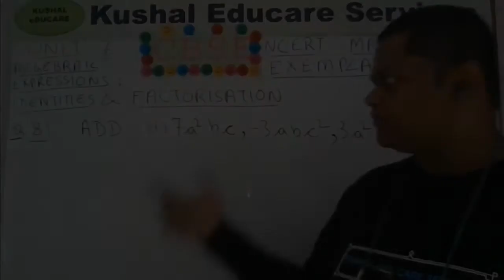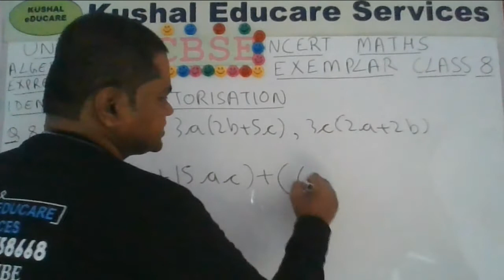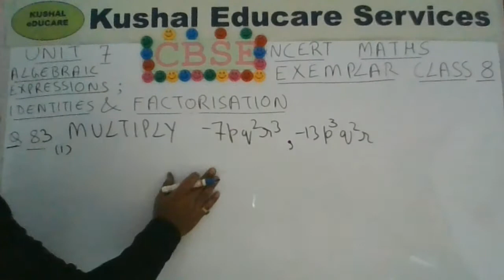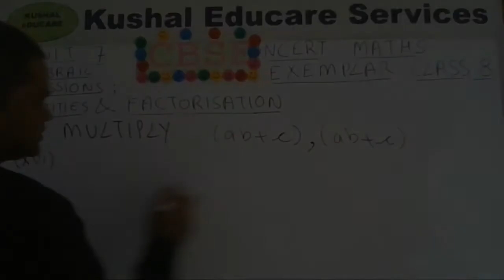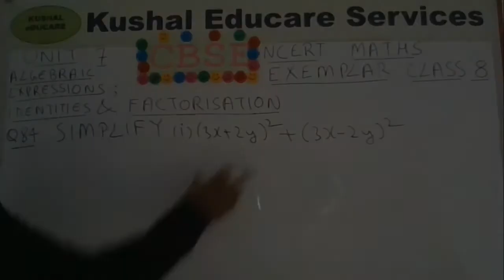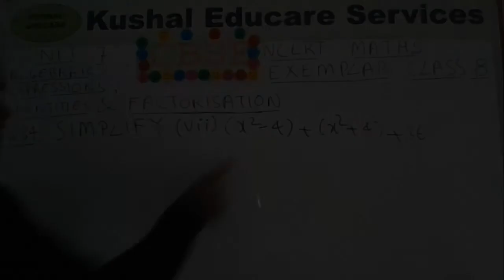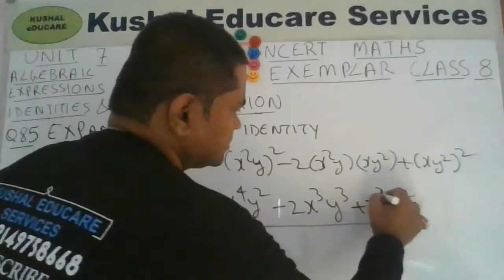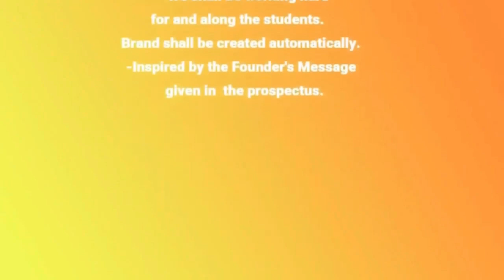Class 8 Maths NCERT Exemplar Unit 7: Algebraic Expressions, Identities & Factorisation Q81-85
This video provides solutions to the NCERT Maths Exemplar problems, for class 8, given in Unit 7: Algebraic Expressions, Identities & Factorisation. In this second part DETAILED video solutions of Q81-85 are provided. Remaining questions will be taken up in third and subsequent part. While solving these questions, we found that there are several instances of WRONG ANSWERS and PRINTING or TYPOGRAPHICAL ERRORS. Watch this video and/ or solve the problems for yourself to discover the ERRORS and/or PRINTING MISTAKES. NCERT exemplar problems require "Higher-order-thinking-abilities" and solving NCERT exemplar problems is the first step towards qualifying competitive exams like NTSE and Science and Maths Olympiad. Solving these questions will also build a sound foundation for competitive exams you may appear in future like the pre-medical (NEET), pre-engineering (IIT-JEE), KVPY and other competitive exams. The solutions are provided (free) by KushalEducareServices for the benefit of students who are unable to join our classroom programme. Please subscribe this channel and press bell notification so that you can be notified as soon as a video is uploaded else you will have to do a SEARCH using Key words which makes the process of discovering a video lot more difficult and you may risk out losing some important lecture.

Time Stamp Unit 7

Introduction 00:00:20
Q81 00:00:55
Q82 00:14:20
Q83 00:26:40
Q84 00:53:25
Q85 01:17:51
Concluding Remarks 01:31:34

OFFERINGS
1. FREE study material- CONCEPT VIDEO SERIES- You Tube channel.
2. Home tuitions in IIT Foundation Maths for students of classes VI-IX in Lucknow city only.
3. Class Room batches (IIT Foundation Maths) (Lucknow city only) of 15-20 students each (new batches start in April) for students of classes IX and X. For admission in class Room batch the student must score a minimum of 60 per cent marks in the admission test. The admission test comprises of traditional subjective questions on Maths and Reasoning expected of a  class VIII or IX pass student.

IMPORTANT NOTE
 1. Admission form must be accompanied with latest colour passport size photograph of the student and a copy of grade/ marksheet of previous exam passed.
 2. No Cash Transactions. All fee should be deposited through Bank Demand Draft or Cheque only against proper receipt.
 3. For Online/ Offline home tuition fee can be deposited in monthly mode. For class room batches fee must be paid in yearly mode.
 4. For fee payment part-payment or payment in instalment is not allowed. Fee is non-adjustable, non-refundable and non-transferable.